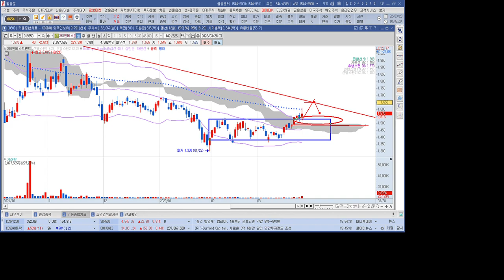야놀자 관련주 SBI인베스트먼트 1분 분석